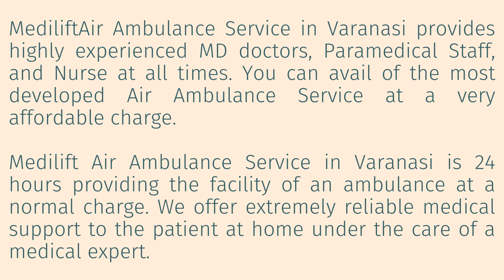Air Ambulance Service in Lucknow with Necessary Equipment by Medilift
Medilift Air Ambulance Service in Lucknow & Varanasi provides highly experienced MD doctors, Paramedical Staff, and Nurse at all times. You can avail of the most developed Air Ambulance Service at a very affordable charge.